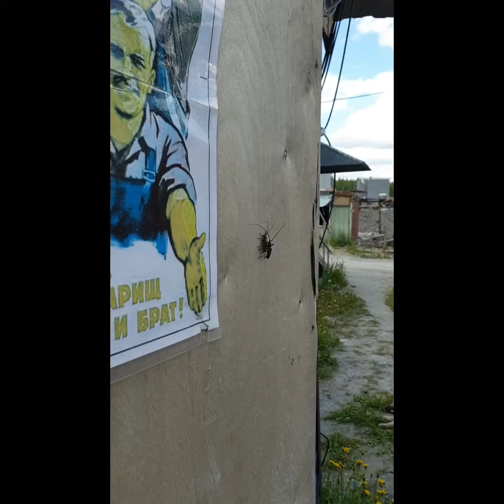Мои Питомцы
Еруда 25 июня 2020